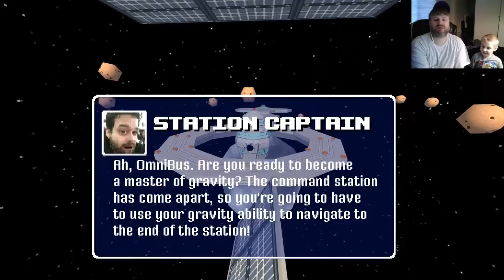Let’s Play Omnibus! | TheOtherJared & Son (Part 3)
Omnibus is a game where you control a bus trying to accomplish various goals, but there’s a catch, you have no brakes!  This is a fast paced, crazy fun game that can be very difficult.